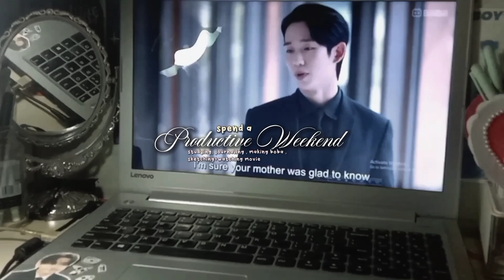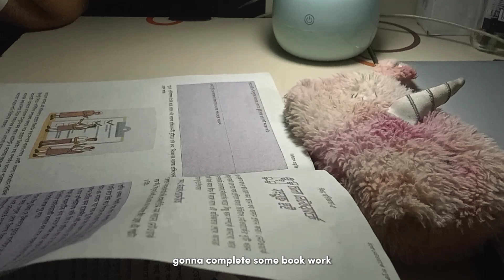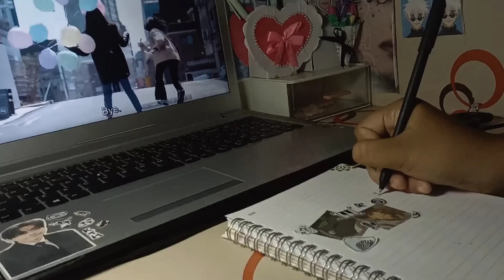productive weekend vlog 🖇️|| studying, sketching etc || ˖⁠♡෴ ｡⁠:ﾟ⑅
๑⑅ HI ｡⁠:ﾟ

*sorry for any type of editing or typing mistakes*

watch in 1080p for better quality ♡•⁠ᴗ⁠•✧⁠*⁠。

                             ⋅˚₊‧ 𐙚 ‧₊˚ ⋅

  _tiktok_
•jung._7_.wonnie

      ‿︵‿︵‿︵୨˚̣̣̣୧ ʚ♡ɞ ୨˚̣̣̣୧‿︵‿︵‿︵

_Subs count_
~•°` 1.43 k 🦢_

                              ⋆౨ৎ˚⟡˖ ࣪

｡⁠*ﾟ⁠+ Faq •⁠ᴗ⁠•
Name : _sabila_
Age : _15_
Grade : _8_
Location : _dhaka_
Birthday : _8th june_
Fav drink : _coffe_
" Colour : _black and purple_
Editing : _capcut_
Camera : _vivo y20_

Bg credit